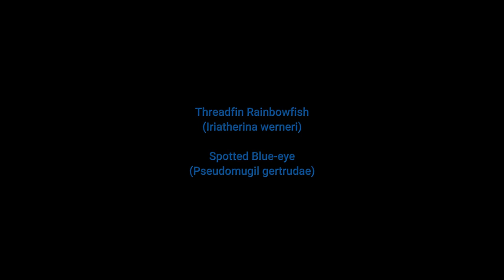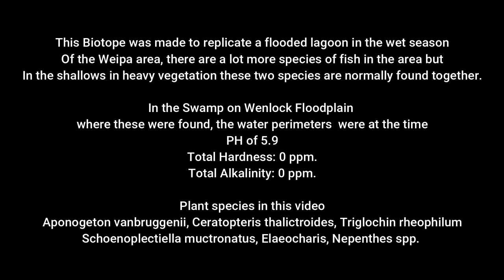Weipa North Queensland Biotope Aquarium Threadfin Rainbows and Spotted Blue-eyes.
This Biotope aquarium is made to replicate a lagoon in the Swamp on the Wenlock Floodplain near Weipa Queensland Australia, showcasing a couple of our beautiful native species, the Threadfin Rainbowfish (Iriatherina werneri) and the Spotted Blue-eye (Pseudomugil gertrudae), there is more information about this video at the end.